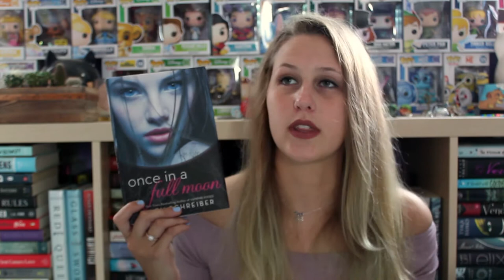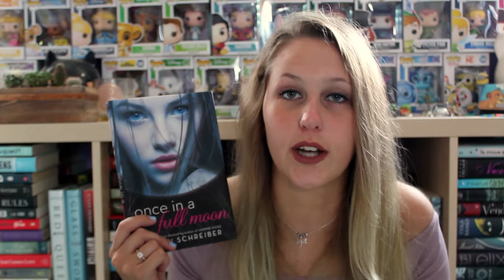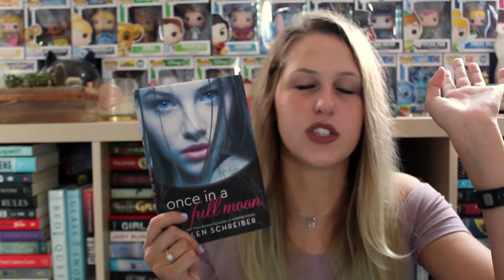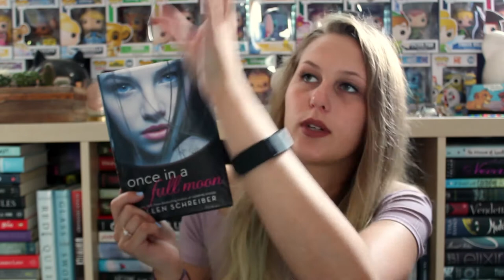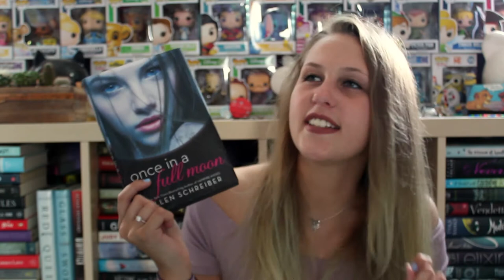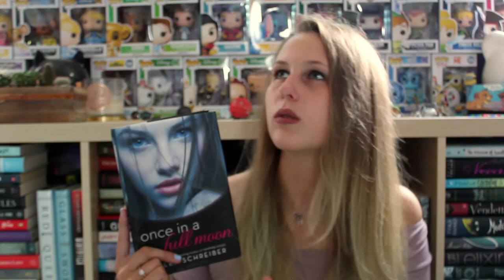Once in a Full Moon by Ellen Schreiber | Rant Review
Upon request... here is my one star review on Once in a Full Moon.